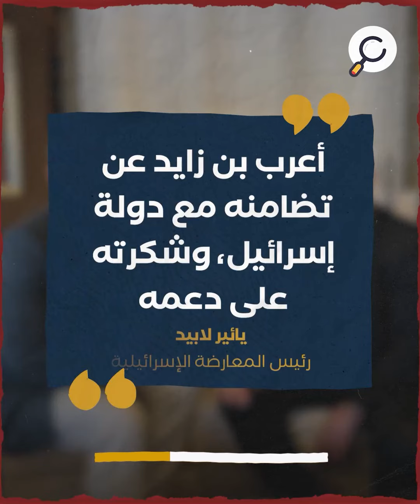وزير خارجية الإمارات يتضامن مع إسرائيل ويحذر النظام السوري من الدخول في الحرب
"الإمارات والاحتلال
في خندق واحد"
"كشف رئيس المعارضة
الإسرائيلية يائير لابيد"
"عن حديــثــه هاتـفـيـا مع
وزير الخارجية الإماراتي
عبدالله بن زايد"
"الذي أعرب عن
تضامنه مع إسرائيل"
"أعرب بن زايد عن تضامنه مع دولة إسرائيل، وشكرته على دعمه
 يائير لابيد
رئيس المعارضة الإسرائيلية"
"كــشــف مــوقــع
""أكسيوس"" الأمريكي"
"أن الإمــــــــــارات حذرت
النظام الســـوري مـن التدخل
في الحرب بين حماس و""إسرائيل"""
"أو السماح بشن هجمات على
""إسرائيل"" من الأراضي السورية"
"وتشعر العديد من الدول الغربية
خصوصا الولايات المتحدة بقلق من
امتداد الحرب  إلى لبنان أو سوريا "
وتتصاعد إلى صراع إقليمي
" الإماراتيون يتمتعون بنفوذ على الحكومة السورية أكبر من معظم الدول العربية في المنطقة.
موقع ""أكسيوس"" الأمريكي"